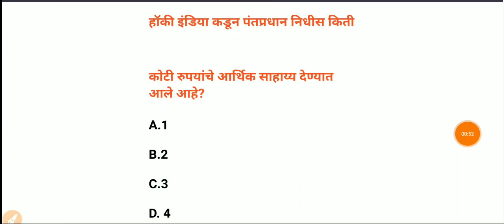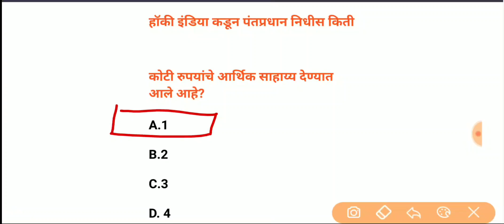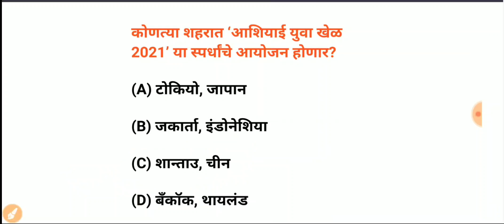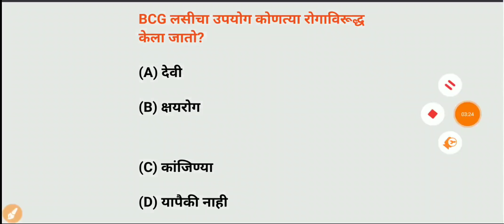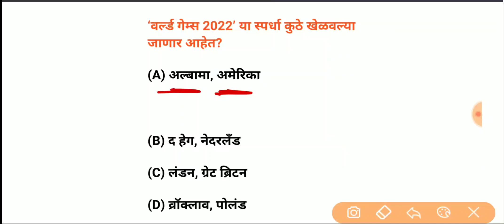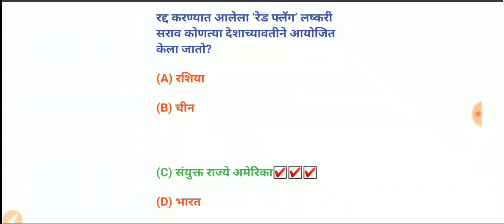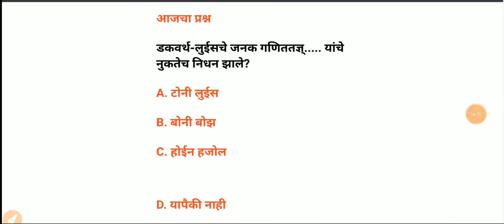5 April 2020 | Current Affairs in marathi | Chalu Ghadamodi 2020 | AbhyasTeAdhikari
chqalu ghadamodi 2020 | chalu ghadamodi in marathi | current affairs in marathi | March 2020 current affairs in marathi